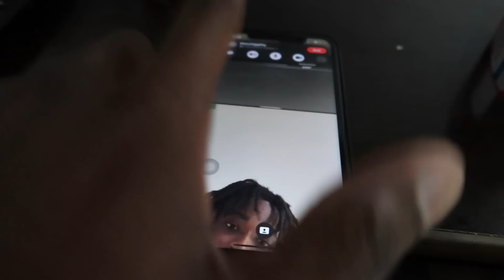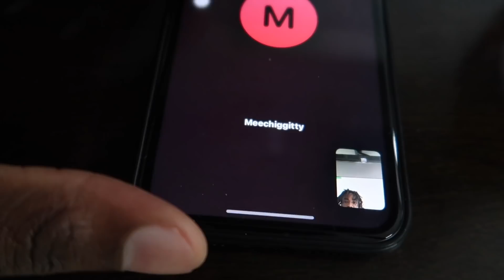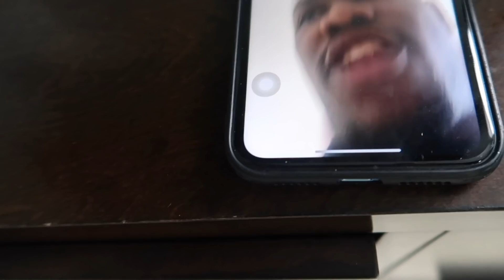TELLING RAPPERS THAT THEIR MUSIC IS TRASH FT. @kiddmeech_ MR. SHE BIG